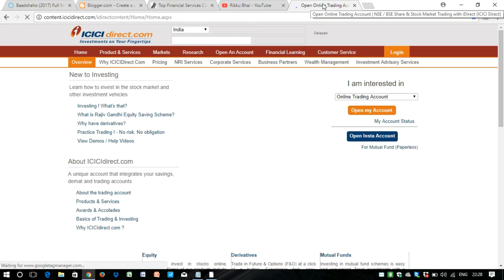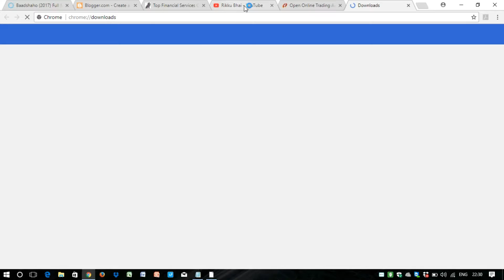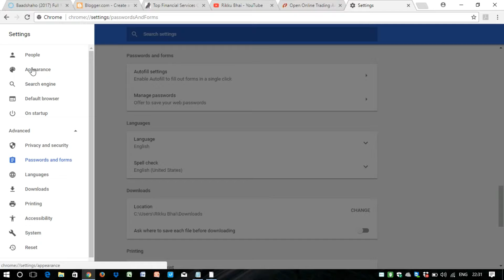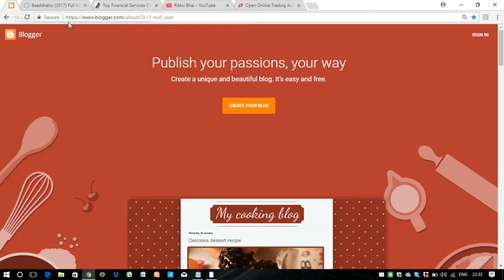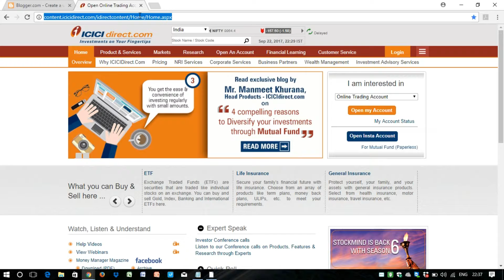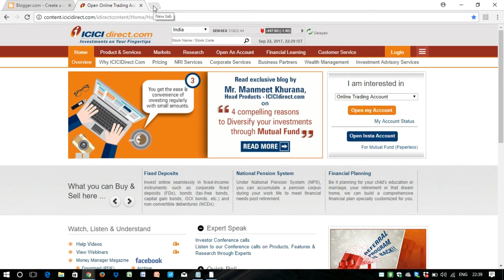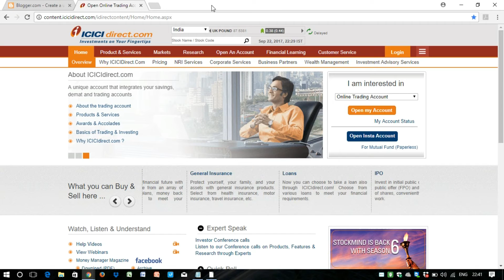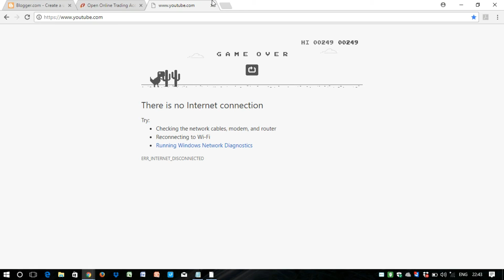Top 10 Google Chrome Secret Tips and Tricks (Hindi) || Rikku Bhai